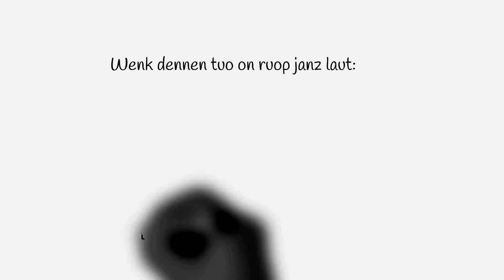SEE YOU - Solig lot jonn (inkl. Lyrics :-))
Solig lot jonn
Ech dröüm dervan, wenn wer all jet donn, kuomen wer vüraan